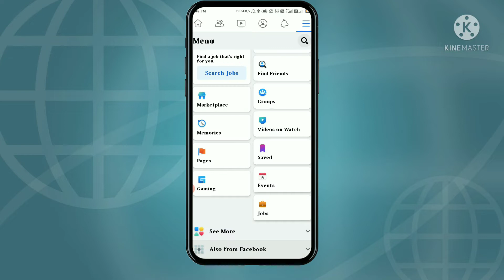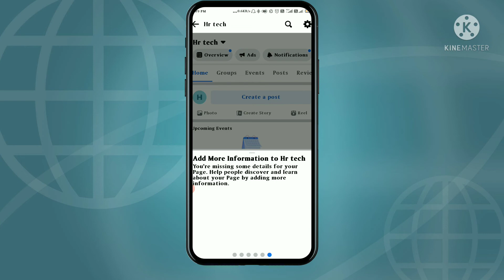How To Create Facebook Page 2021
Hello Friends
  Welcome To HR TeCh Guru Youtube Channel

   Freinds, आज मैने इस विडियो मे आपको मैने Facebook Page कैसे बनाते है। यह  बताया है।

Queries-
   how to create facebook page and earn money, facebook page, facebook, facebook business page kaise banaye